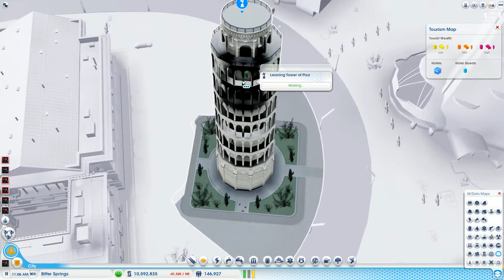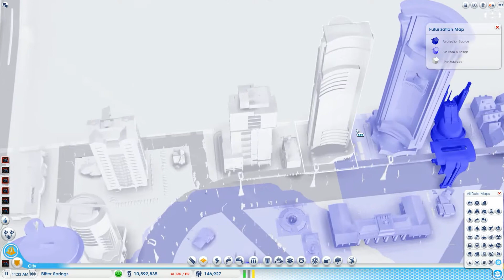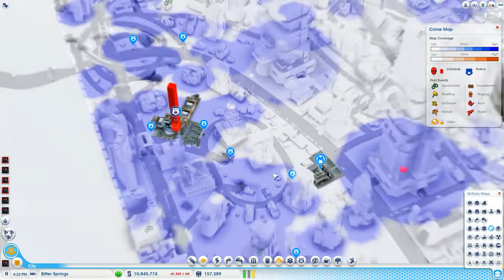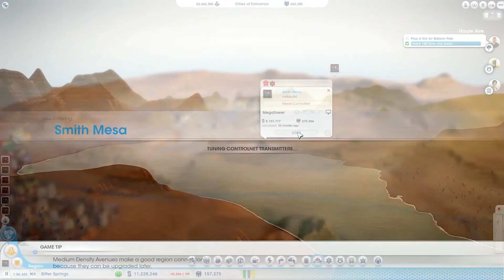Let's Play SimCity (2013) - S2E71: DR. VU CAPTURED!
Leave a like or comment if you enjoyed the video!

This is me playing the new Cities of Tomorrow expansion pack for SimCity (2013) in a 7 city region called Desolation. I named all the cities after places in the Fallout universe. My ultimate goal is use the great works site to build a space center!

Server: Europe West 4
Game name: Cities of Tomorrow
Region name: Desolation
Number of cities: 7
City names: Arroyo, Bitter Springs, Boulder City, Coyote Tail Ridge, Jacobstown, Megaton, Smith Mesa
Number of great works: 1

Video and commentary recorded with Mirillis Action! and Samson C01U microphone:
- Video: 30 fps 1920x1080p, AVI 2.0 FICV
- Sound: 48 KHz PCM, stereo Microsoft WAV
Edited and rendered with Sony Vegas Pro 10: